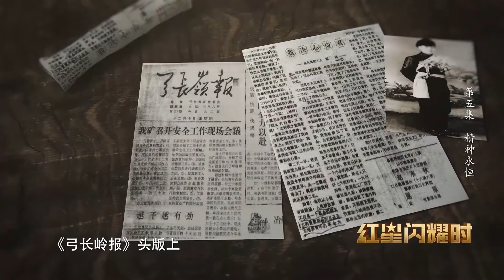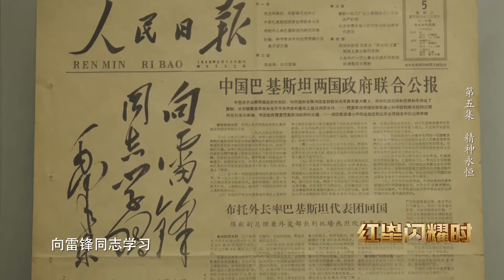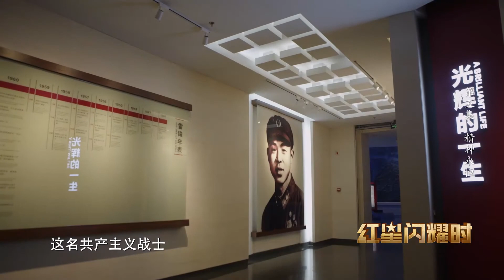22岁的生命虽然短暂，雷锋精神却树起了一座永恒丰碑丨红星闪耀时